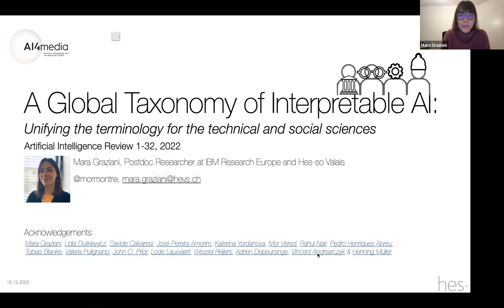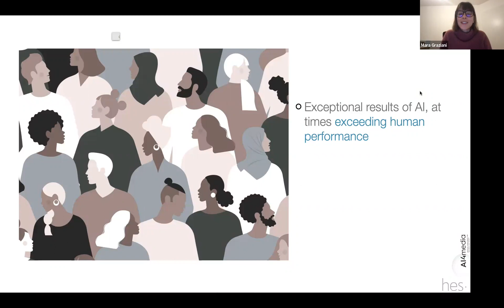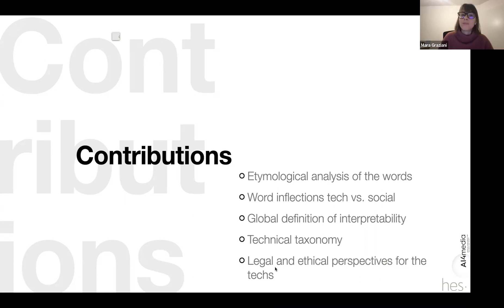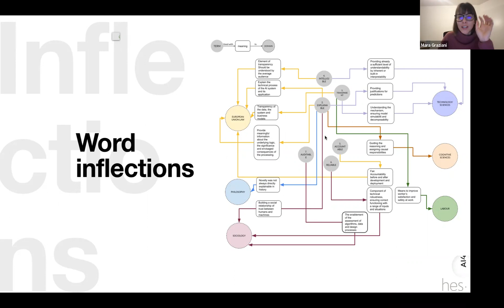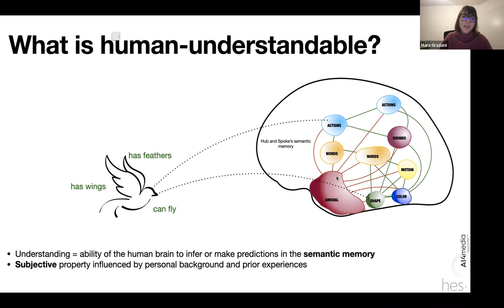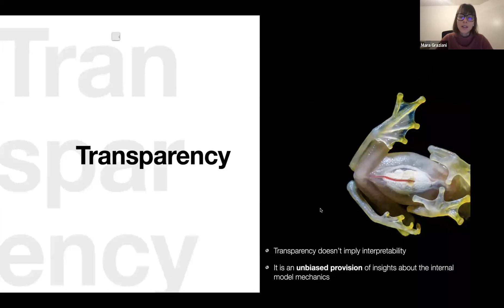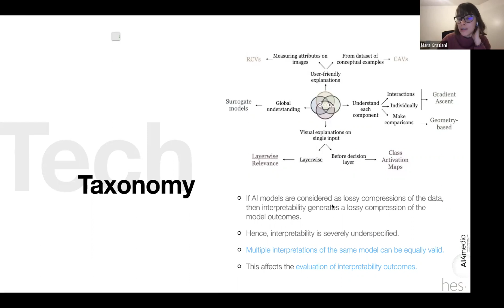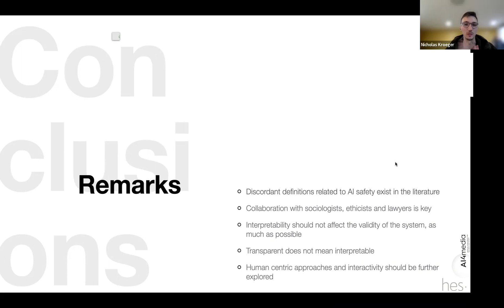XAI talk series (Dec 16, 2022) Mara Graziani on "A Global Taxonomy of Interpretable AI"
Title: A Global Taxonomy of Interpretable AI

Speaker: Mara Graziani

Abstract: The growing success of AI algorithms has led to a need for interpretability to understand opaque models such as deep neural networks, particularly for real-world applications in high-stakes. Studies in different domains such as the legal framework regulating AI, the social framework of human-machine interaction and the technical development of the algorithms populated the literature with inconsistent terminology when defining interpretability. For instance, terms such as interpretable, explainable and transparent are often used interchangeably in methodology papers. These words, however, convey different meanings and are “weighted” differently across domains, for example in the technical and social sciences.

In this talk, I will summarise our work in “A global taxonomy of interpretable AI: unifying the terminology for the technical and social sciences”, where we propose an overarching terminology of interpretability of AI systems that can be referred to by the technical developers as much as by the social sciences community. The definition of AI interpretability resulting from this work is the result of a joint effort betwen social and technical scientists, with the intent of bringing clarity and efficiency in the definition of regulations for ethical and reliable AI development. I will show how our definition differs from the ones in previous research and how it applies with high versatility to several domains and use cases, proposing a—highly needed—standard for the communication among interdisciplinary areas of AI.

Speaker bio: Mara Graziani is a postdoctoral researcher at IBM Research Europe and at HES-SO Valais. She holds a Ph.D. in Computer Science from the University of Geneva. Her research focuses on interpretable deep learning methods to support and facilitate knowledge discovery in bio-medical research. Her work was awarded a best thesis award from the IEEE Technical committee on Computational Life Sciences. During her Ph.D., she was a visiting student at the Martinos Center, part of the Harvard Medical School in Boston (MA) to focus on the interaction between clinicians and deep learning systems. Coming from a background of IT Engineering, she was awarded the Engineering Department Award for completing the M.Phil. in Machine Learning, Speech and Language Technology at the University of Cambridge (UK) in 2017.